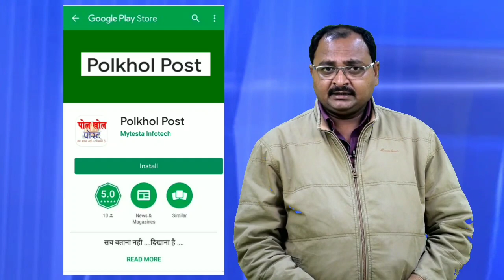शासकीय कन्या उच्चतर माध्यमिक विद्यालय का छज्जा गिरने से छात्रा हुई घायल